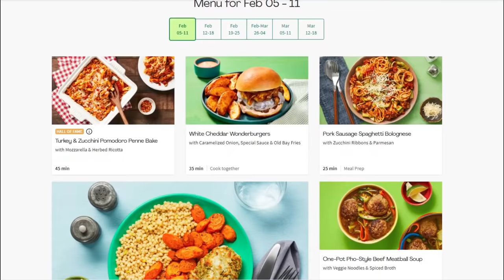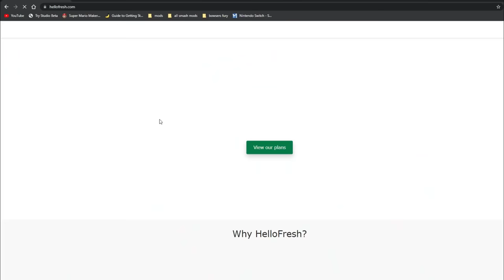Luigi Odyssey but every MOON makes him POWERFUL! (Super Mario Odyssey Modded Challenge)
Super Luigi Odyssey - Today I modded Super Luigi Odyssey so that when Luigi Collects a Power Moon one of his moves become WAY more POWERFUL (upgrades moves)! Will Luigi be able to beat 3 kingdoms? Hope you enjoy this modded Challenge!
This power mod was made by me :)
Let me know if you want to see more Super Luigi Odyssey videos for the Nintendo Switch!

0:00 Intro
0:12 Sherbert Hills (Snow Kingdom)
7:28 Mist (Luncheon Kingdom)
15:37 Ghostly Ruin (Ruined Kingdom)